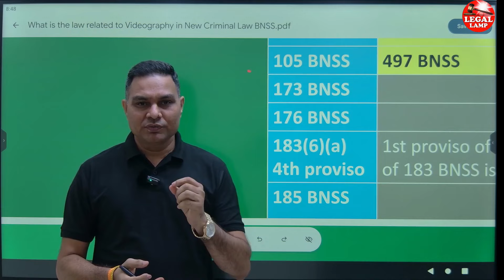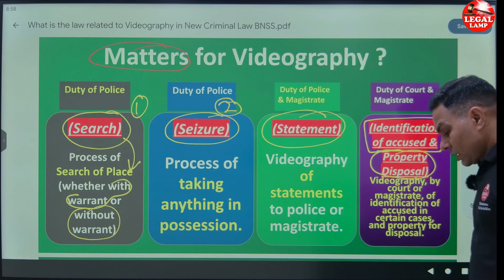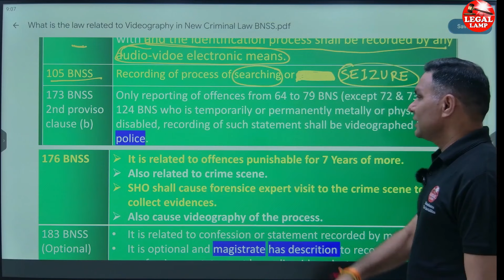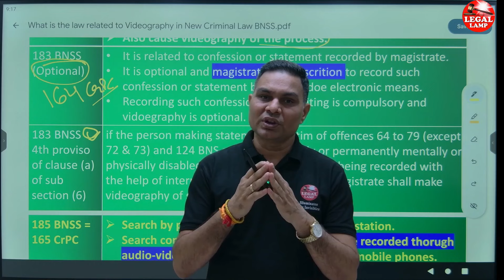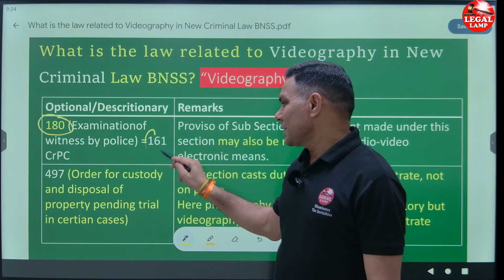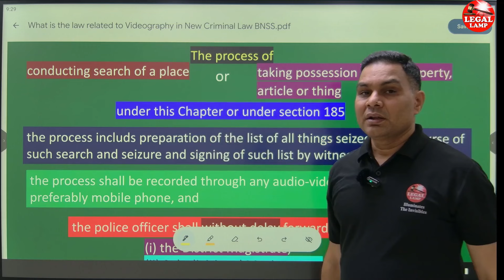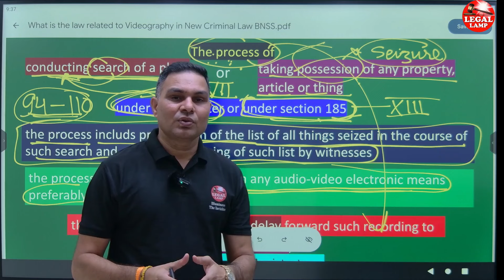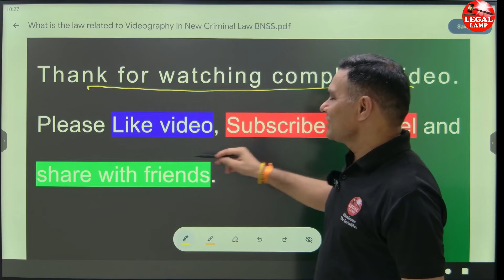Videography provisions in BNSS | Law Related to Videography | All About videography in BNSS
105BNSS | Section 105 BNSS | 185 BNSS | 54 BNSS | 173 BNSS | 176 BNSS | 180 BNSS | 183 BNSS  | 497 NSS | videography of every search and every seizure | kisi sthan ki talashi ya jabti ki video graphy karni padegi | videography se sambandhit naye kanoon me kya pravdhan hai | naye kanoon me vidoegraphy kab karni padegi | New Criminal Law 2023  hindi: Videography Provisions Explained Under BNSS | Bharatiya Nagarik Suraksha Sanhita 2023: Key Videography Rules You Must Know | Understanding Videography Laws Under New BNSS | BNSS : How New Videography Laws Affect You? Videography Provisions in India's New Criminal Law BNSS |

BNSS 2023 videography provisions in hindi | New Criminal Law Bharatiya Nagarik Suraksha Sanhita 2023 in easy language | Criminal Procedure Code videography CrPC amendments 2023 | BNSS vs CrPC comparison | Indian criminal law updates 2023 | Video recording in criminal law India | New Indian laws on videography | How BNSS 2023 changes criminal law
Impact of BNSS 2023 on Indian judiciary | Learn More About BNSS 2023 and CrPC | If you’re interested in learning more about the BNSS 2023 and how it differs from the CrPC, make sure to check out our other videos. We cover various aspects of the new criminal law in India, including provisions on arrest, bail, and search and seizure | Understanding Videography Provisions Under New Criminal Law BNSS 2023 and CrPC | Indian Law Explained | Are you looking to understand the latest updates in Indian criminal laws? This video dives deep into the videography provisions under the Bharatiya Nagarik Suraksha Sanhita 2023 (BNSS) and how they compare to the Criminal Procedure Code (CrPC). Stay informed with the most recent changes and learn how these new provisions impact the legal landscape of India | Key Provisions Under BNSS 2023 and CrPC | Introduction to BNSS 2023: Learn about the Bharatiya Nagarik Suraksha Sanhita 2023, the newest criminal law reform in India, and understand its significance in modernizing the legal framework.

Videography in Criminal Proceedings: Discover how videography in criminal investigations and court proceedings is regulated under BNSS 2023.

Comparison with CrPC: Get a detailed comparison between the BNSS 2023 and the Criminal Procedure Code (CrPC) regarding videography. Understand the amendments made to the CrPC, including changes in Section 161 (examination of witnesses) and Section 164 (recording of confessions and statements) under BNSS.

Legal Implications of Videography: Explore the legal implications of videography provisions under BNSS 2023.

Case Studies and Real-Life Examples: Learn from real-life case studies where videography has played a crucial role in criminal proceedings.

Impact on Law Enforcement and Judiciary: Analyze how these new videography provisions affect law enforcement agencies and the judiciary. Understand the training and technological requirements for police officers and judges to comply with these new laws.

Challenges and Controversies: Discuss the challenges, controversies, and debates surrounding the implementation of videography provisions under BNSS 2023. Understand concerns about data security, privacy violations, and technological infrastructure.

It is crucial for police, lawyers, law students, law enforcement professionals, and the general public to stay updated with the latest legal provisions in India.

anyone preparing for competitive exams like UPSC, Judiciary Exams, CLAT, or pursuing legal studies.

latest updates on Indian law, legal news, and detailed explanations on various legal topics!

Latest Amendments in Indian Criminal Law | Join the Conversation: Have questions or thoughts about the BNSS 2023? Drop them in the comments below! Let’s discuss and understand these important legal changes together |